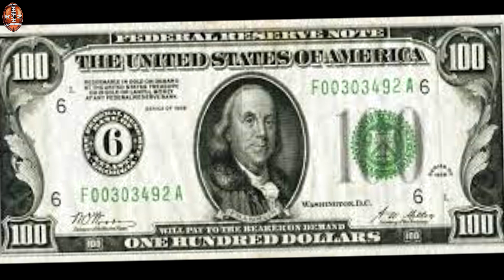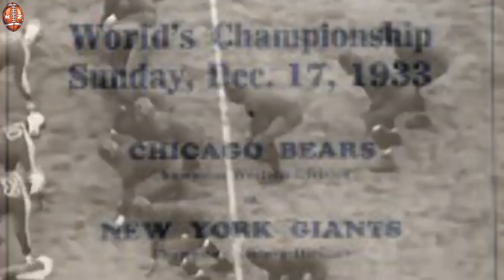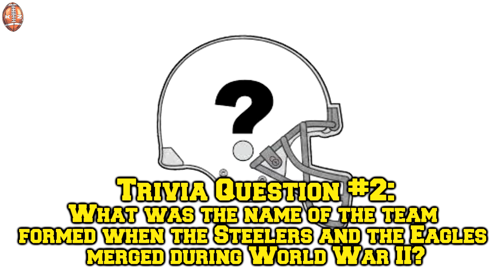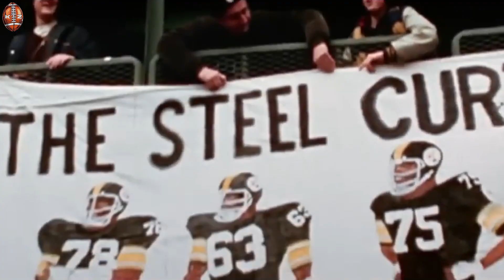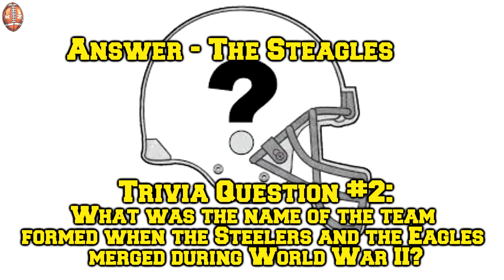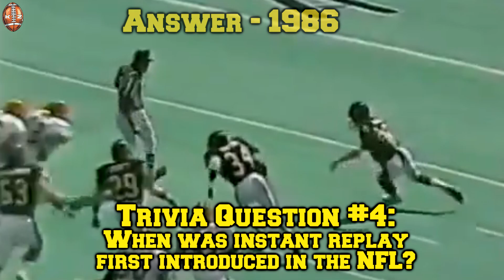UNBELIEVABLE NFL Stories That Changed History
KICKOFF ZONE IS GIVING AWAY CUSTOM NFL LOGO T-SHIRTS EVERY MONTH!

Uncover the unbelievable stories that shaped the NFL! From humble beginnings to transformative moments, these untold Football tales highlight the history of American Football’s greatest league.